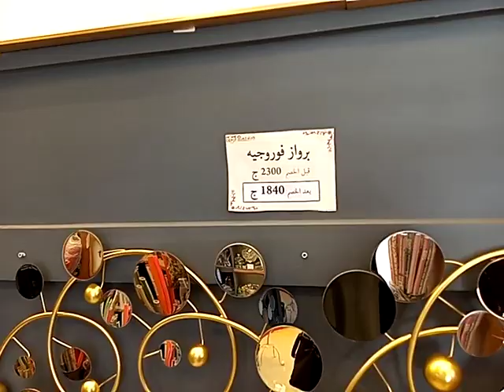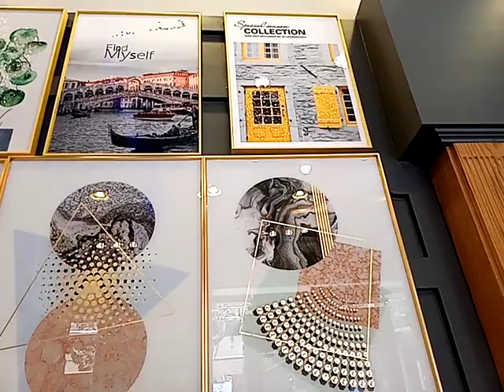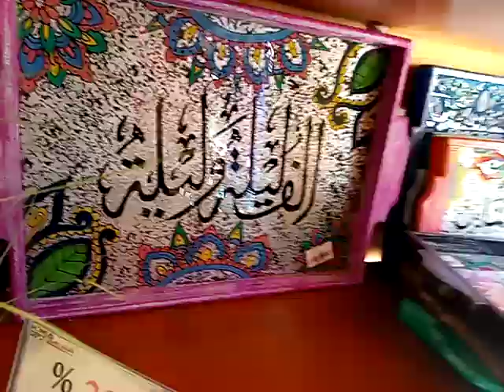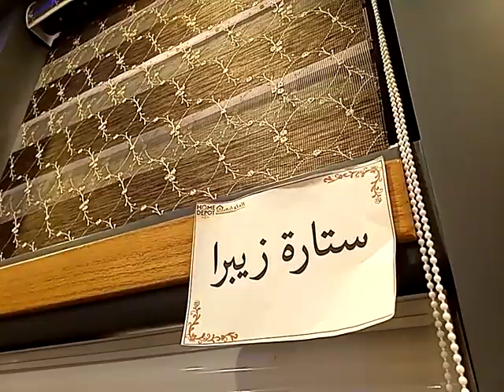بالاسعار جددي بيتك علي العيد باشيك الديكورات🎀 اخر شياكه وخصم 20%بمناسبة الافتتاح💕